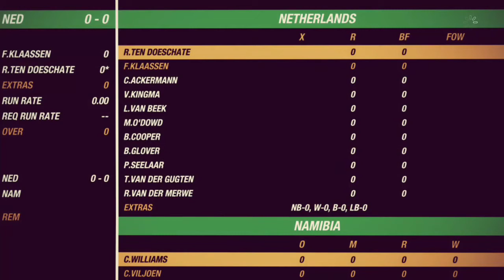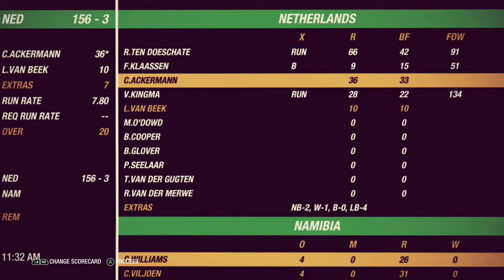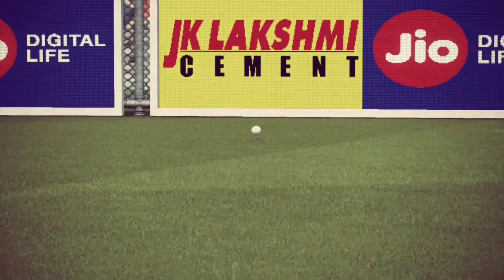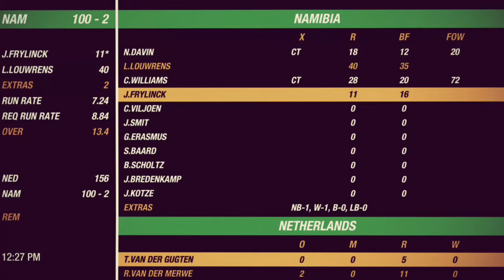T20 World Cup 2021, First Round, Group A, Game 2, Netherlands vs Namibia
Netherlands vs Namibia
Sheikh Zayed Stadium
T20 World Cup, First Game, Group A, Game 2
Hosts: Oman & UAE
Cricket 19

Second Round matches began in Group A between Netherlands & Namibia

Hope your enjoying the coverage of T20 World Cup on SelbySports